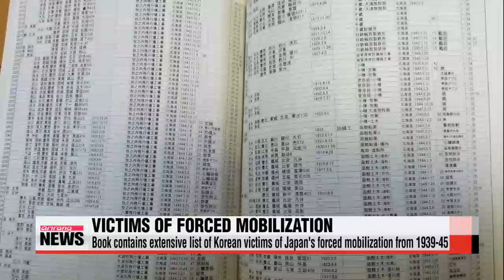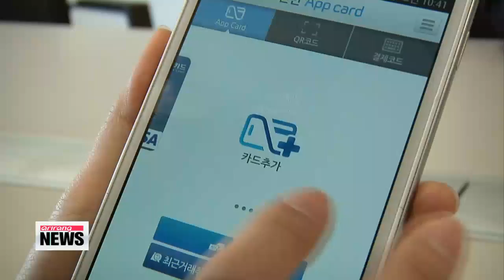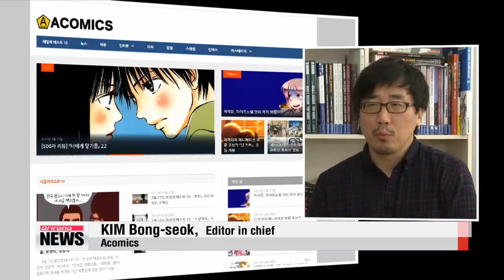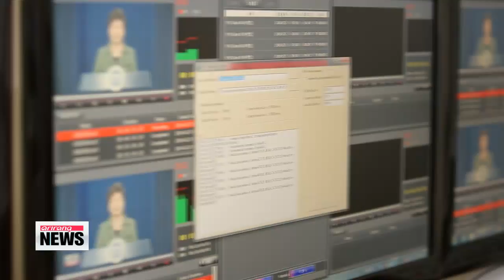ARIRANG NEWS 16:00 N. Korea fires short-range missiles to protest S. Korea-U.S. drills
ARIRANG NEWS 16:00
Good to see you again. This is Arirang News. Live from our studio in Seoul, I′m Laah Hyun-kyung.
Title: N. Korea fires short-range missiles to protest S. Korea-U.S. drills
South Korea and the United States have begun their annual joint military exercises today.
Although Seoul and Washington emphasize the exercises are purely defensive in nature,… North Korea always strongly condemns them as a rehearsal for war.
And this year, Pyongyang′s criticism may have come with more than just words.
Hwang Sung-hee has the story.
It appears North Korea launched the two short-range missiles... in protest against the joint military drills between South Korea and the United States.
South Korea′s Joint Chiefs of Staff said the missiles... with a range of around 500 kilometers... were fired into the East Sea from the western port city of Nampo at around six-thirty AM, Korea time, on Monday.
It said the firing is probably North Korea′s way of showing its opposition to the Key Resolve and Foal Eagle exercises... and added it remains vigilant against any additional launches.
Some 220-thousand South Korean and American troops are taking part in the annual joint military drills that began on Monday.
The two-week-long Key Resolve exercise is a computerized command post training aimed at improving the combined forces′ operation and combat capabilities.
The Foal Eagle exercise is a field training involving a set of land, sea and air maneuvers and runs till late April.
This year, the U.S. has deployed a three-and-a-half thousand ton combat ship, the USS Fort Worth, for the first time.
The annual exercises always spark violent protests from Pyongyang.
North Korea′s military released a statement on Monday... vowing to retaliate... claiming the drills are "a rehearsal for a northward invasion."
Seoul and Washington say the exercises are purely defensive in nature.
Title: Two Koreas to debate N. Korea′s human rights, nuclear programs at UN meetings
Senior diplomats from UN member countries, including South and North Korea, will have a heated debate this week in Geneva over the Pyongyang′s human rights abuses.
The North′s foreign minister Ri Su-yong is scheduled to address to the UN Human Rights Council on Tuesday.
Arirang′s Connie Kim has more on this story.
The two Koreas are likely to have a heated debate in Geneva this week over North Korea′s dire human rights situation and the regime′s nuclear program.
North Korea′s Foreign Minister Ri Su-yong will deliver a keynote speech at the UN Human Rights Council on Tuesday,... during which he′s expected to condemn the adoption of a UN resolution that calls for the North Korean leadership to be referred to the International Criminal Court.
Pyongyang has been demanding its human rights record be expunged after North Korean defector Shin Dong-hyuk admitted to falsifying parts of his story about his experiences in a prison camp.
However,... South